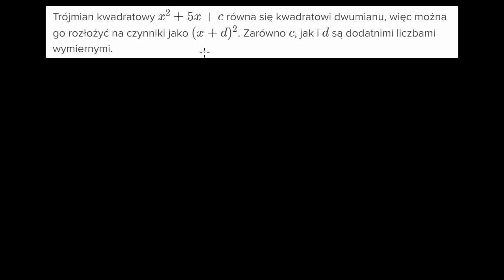Kwadrat dwumianu i brakujące wartości